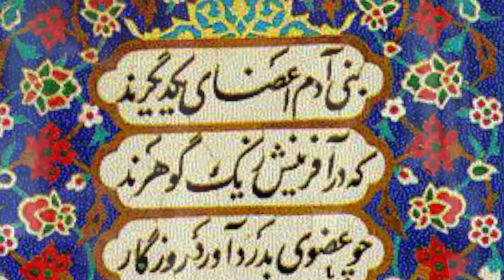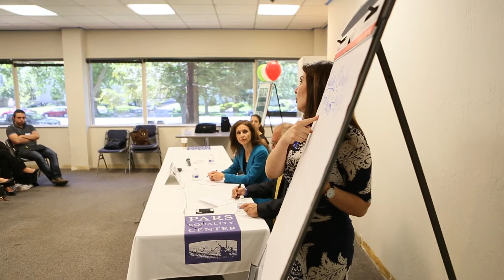Pars Equality Center - 2014 Highlights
An inspirational video featuring the work of Pars Equality Center.